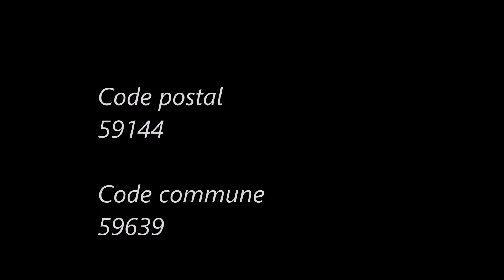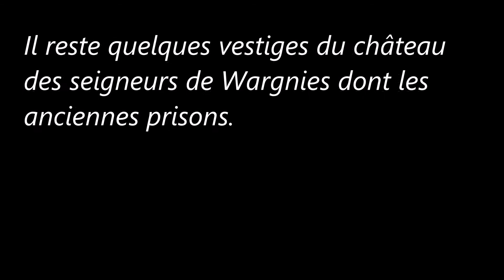Les-Hauts-de-France / Nord Wargnies-le-Grand